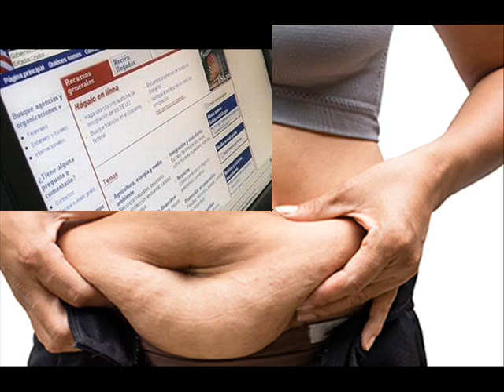► Perder peso | Como adelgazar correctamente ◄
Todos nosotros estamos cada vez más conscientes de nuestra forma del cuerpo, y queremos mirarlo mas atractivo, sexy y deseable, una de las cosas que vienen en el camino es nuestra forma, y en particular es nuestro vientre. Perder peso

Los que han intentado perder peso, y en particular aquellos que están cansados de intentar perder grasa del vientre, se sabe que no es una tarea fácil el de perder grasa del vientre, o de nuestro peso. Perder peso

Se hace muy difícil perder la grasa del vientre, ya que es uno de los
cúmulos de grasa más persistentes para deshacer...

dietas de adelgazamiento
Perder peso
Como hacer dieta
hipnosis para adelgazar
Piña para adelgazar
Recetas caseras para adelgazar
Licuado para bajar de peso
Perder 10 kilos
Recetas para dietas
Linaza para adelgazar
Plantas para adelgazar
Fajas para adelgazar
dietas hiperproteicas
frutas para adelgazar
Las mejores dietas
Pastillas naturales para adelgazar
Secretos para adelgazar
Perder peso
Quiero bajar de peso